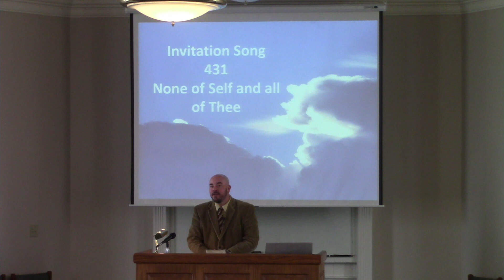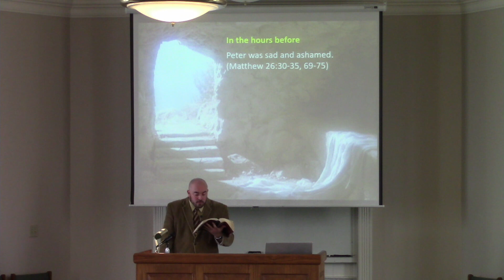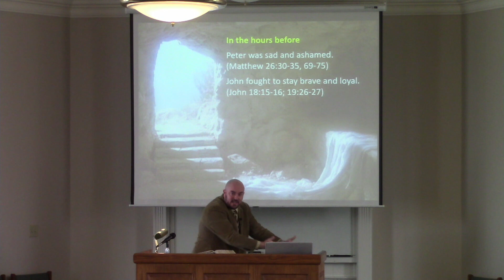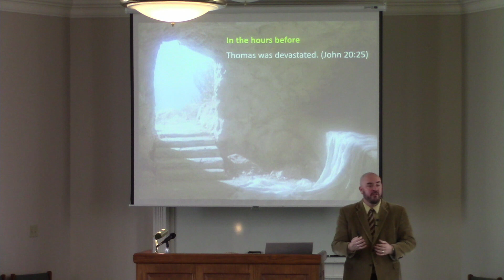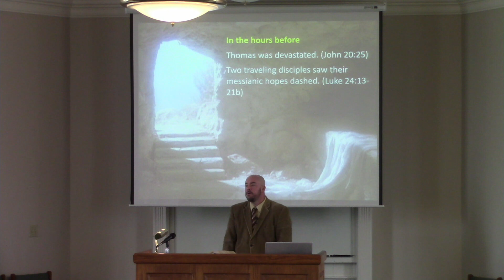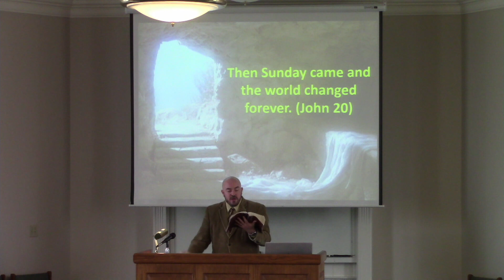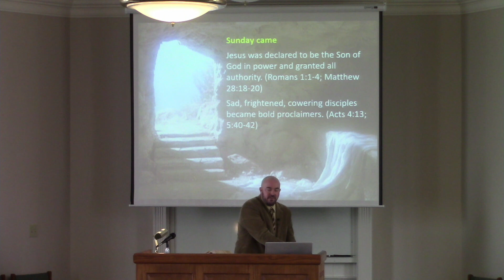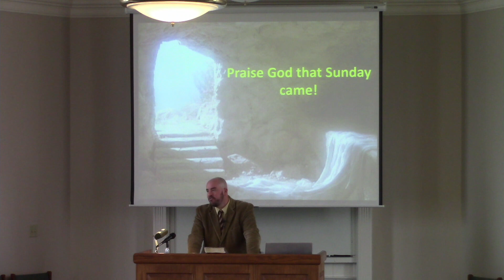The Day The World Changed - Adam Litmer